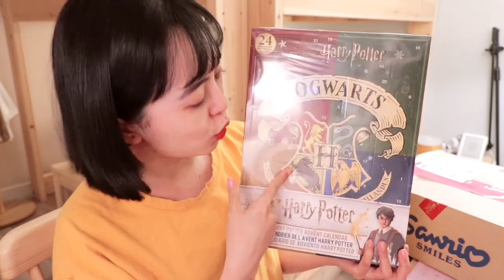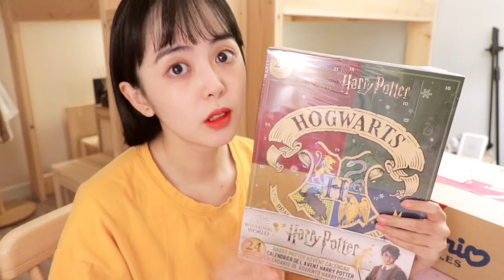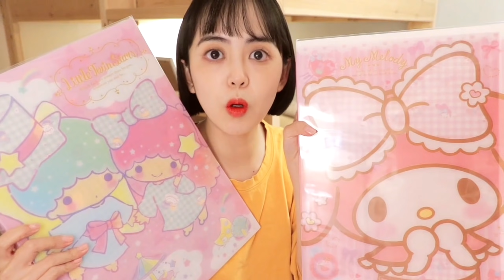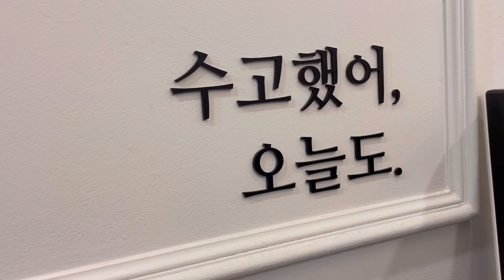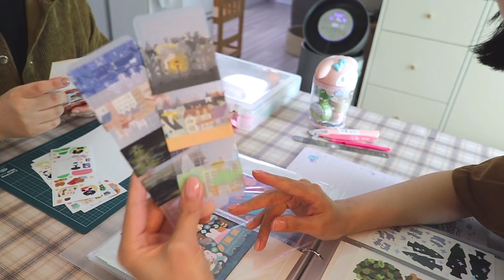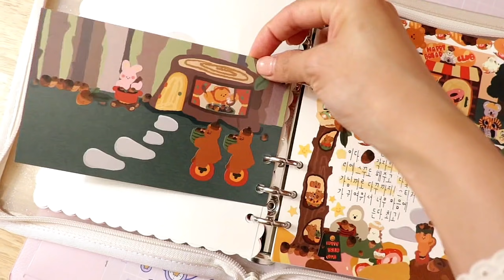sub) VLOG｜다꾸러 브이로그｜D-① 다꾸러가 산 해리포터·산리오 템 소개🧙🏻 D-② 다꾸 친구 놀러와서 다이어리 꾸미기하고📖 고양이들이랑 노는 소소한 일상❛‿˂̵🐈✨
⑴ 화질은 1080p 혹은 1440p로 보시면 더 좋습니다.
⑵ 자막은 유튜브 CC 자막으로 달아두었으니 편하게 껐다, 켰다 하시면서 봐주세요.

유하! 그동안 간간히 브이로그 요청이 들어왔었는데 너무나 재미없는 저의 일상에 감히 찍지를 못하고 있었어요(´•̥ω•̥`) 하.지.만! but!!!
우리 유자청들에게 제 일상도 보여드리고 작은 tmi 속에 공통사를 발견하고 ☆내적친밀감☆이 생길 수 있다면 좋겠다는 생각에 저의 첫 VLOG 를 찍어 왔습니다⭐️

누구도 관심없을 저의 브이로그 단 한분이라도 봐주시면 ㄳㄳ!
①혹!시!나! 원하시는 분들이 계속 계시다거나 ②특이한 일상 발생한다면 간간히 들고 오도록 해볼게요! 유자의 일상에 초대합니다(*ˊᵕˋo💐o